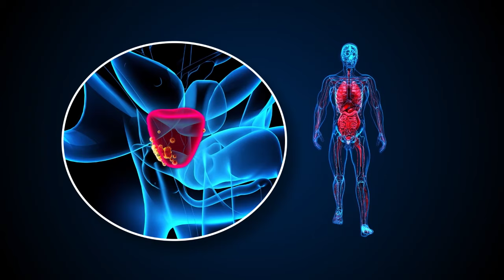LA SINDROME POST FINAST€RIDE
Sebbene il Finasteride sia il farmaco più usato e abusato per limitare la conversione del testosterone in DHT al fine di curare l’alopecia
androgenetica e l’ipertrofia prostatica, gli effetti collaterali sull’inibizione della 5a reduttasi sono tutt’altro che miti.
Sebbene l’inibizione della 5a reduttasi che converte il testosterone
in DHT nelle cellule prostatiche è, da un punto di vista terapeutico,
una scelta sensata, anche il cervello contiene questo enzima che risulta indispensabile nella modulazione neuro-cognitiva e neuro-emotiva del comportamento umano.

📚 𝐈𝐋 𝐌𝐈𝐎 𝐍𝐔𝐎𝐕𝐎 𝐋𝐈𝐁𝐑𝐎 - 𝐈 𝐒𝐄𝐆𝐑𝐄𝐓𝐈 𝐏𝐄𝐑 𝐋𝐀 𝐂𝐑𝐄𝐒𝐂𝐈𝐓𝐀 𝐄 𝐋'𝐀𝐍𝐓𝐈𝐀𝐆𝐈𝐍𝐆 𝐌𝐔𝐒𝐂𝐎𝐋𝐀𝐑𝐄

📚 𝐌𝐘 𝐊𝐈𝐍𝐃𝐋𝐄 𝐁𝐎𝐎𝐊: 𝐓𝐇𝐄 𝐒𝐄𝐂𝐑𝐄𝐓𝐒 𝐅𝐎𝐑 𝐀𝐍𝐓𝐈-𝐀𝐆𝐈𝐍𝐆 𝐀𝐍𝐃 𝐌𝐔𝐒𝐂𝐋𝐄 𝐆𝐑𝐎𝐖𝐓𝐇 (𝐄𝐍𝐆)

 / ivan.martellato.pt

About me: Sono un nutrizionista funzionale, specializzato in terapie antiaging. Qui condivido con voi la mia passione per il biohacking del corpo e tutto ciò che può essere metodicamente implementato per migliorare significativamente la qualità della vita e vivere più a lungo, più forti e più sani. 📲 PER CONSULENZA ONLINE

About me: Sono un nutrizionista funzionale, specializzato in terapie antiaging. Qui condivido con voi la mia passione per il biohacking del corpo e tutto ciò che può essere metodicamente implementato per migliorare significativamente la qualità della vita e vivere più a lungo, più forti e più sani.